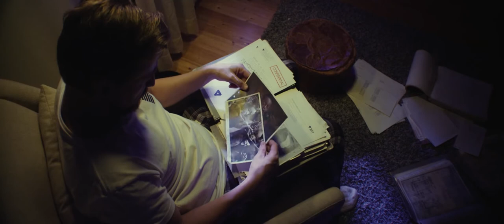RENDEL Trailer 2 (2017) | Kristofer Gummerus, Rami Rusinen, Renne Korppila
RENDEL Trailer 2 (2017) | Action, Fantasy Movie

PLOT:  A Finnish superhero, a masked vigilante Rendel seeks for revenge and fights against VALA, the huge criminal organization.

Initial Release : 22 September 2017 (Finland)
Director: Jesse Haaja